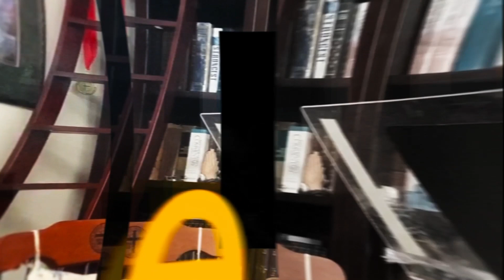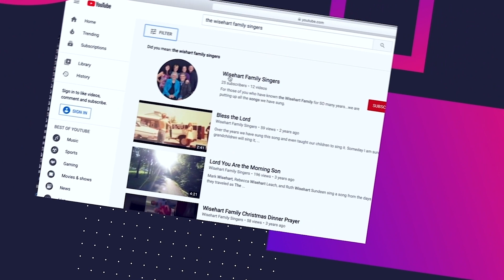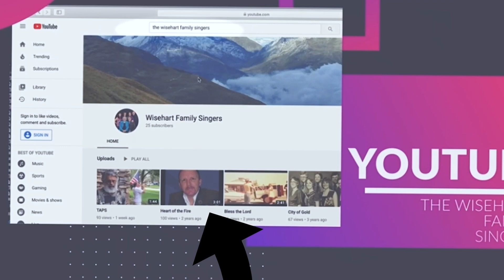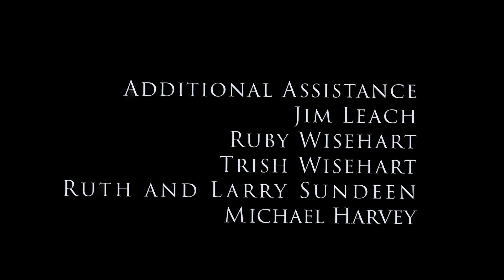Top6TCHNumber1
Well 2024 is here and 2023 is now in the books.  I hope 2024 will be a time of tremendous opportunity.  I am more convinced now more than ever before that the coming of the Lord is imminent!  Look up and lift up your head, our redemption is almost here!!